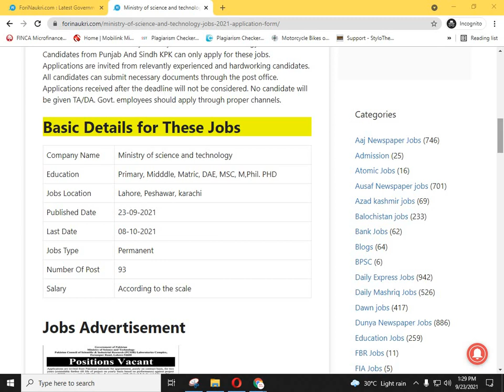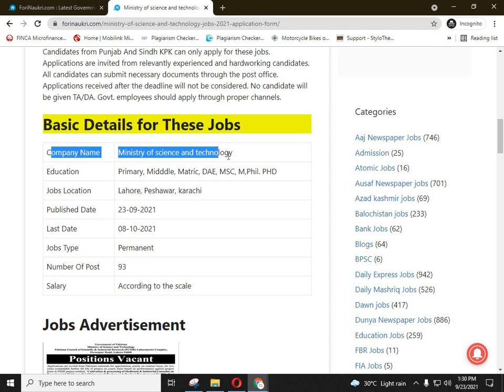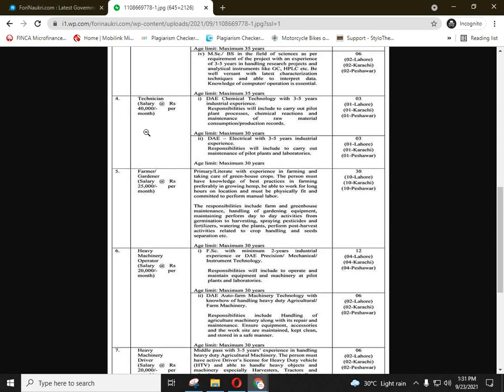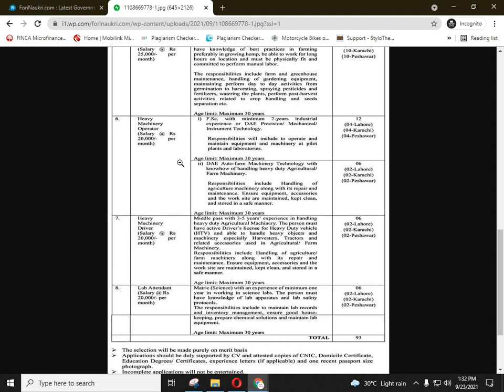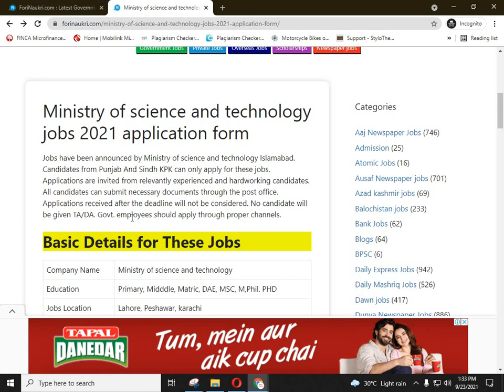Ministry of science and technology jobs 2021 application form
Ministry of science and technology jobs 2021 details in Urdu
____   Our Website   __